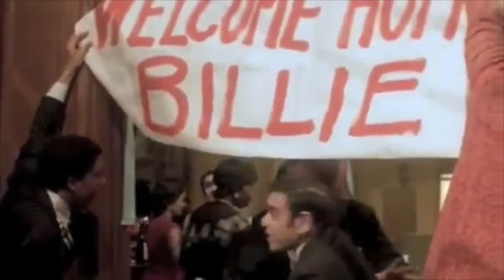Diana Ross - Don't Explain (Motown Records 1972)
"Don't Explain" is a song written by jazz singer Billie Holiday and Arthur Herzog Jr. in 1945. It is said Billie wrote "Don't Explain" after her husband, Jimmy Monroe, came home one night with lipstick traces on his collar.

Lady Sings the Blues is a 1972 American biographical drama film directed by Sidney J. Furie about jazz singer Billie Holiday loosely based on her 1956 autobiography which, in turn, took its title from one of Holiday's most popular songs. It was produced by Motown Productions for Paramount Pictures. Diana Ross portrayed Holiday, alongside a cast including Billy Dee Williams, Richard Pryor, James T. Callahan, and Scatman Crothers.

It was nominated for five Academy Awards. The nominations were for Best Actress in a Leading Role (Diana Ross), Best Art Direction-Set Decoration (Carl Anderson and Reg Allen), Best Costume Design, Best Music, Original Song Score and Adaptation (Gil Askey) and Best Writing, Story and Screenplay Based on Factual Material or Material Not Previously Published or Produced] The film was also screened at the 1973 Cannes Film Festival, but was not entered into the main competition. The film earned an estimated $9,050,000 in North American rentals in 1973.

Motown released a hugely successful soundtrack double-album of Ross' recordings of Billie Holiday songs from the film, also titled Lady Sings the Blues. The album went to number one on the Billboard Hot 200 Album Charts, for the week-ending dates of April 7 and 14, 1973.                                                                      Hush now, don't explain
Just say you'll remain
I'm glad you're back
Don't explain
Quiet, don't explain
What is there to gain
Skip that lipstick
Don't explain

And what love endures
All my thoughts are of you
For I'm so completely yours
Cry to hear folks chatter
And I know you cheat
Right or wrong, don't matter
When you're with me, sweet

Hush now, don't explain
You're my joy and pain
My life's yours, love
Don't explain

Don't explain